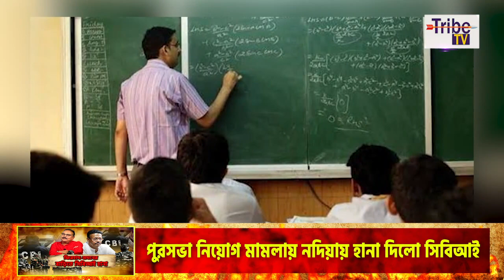অবশেষে ঘুম ভাঙলো সিবিআইয়ের ? ধার ধার প্রশ্ন নিয়ে টানটান ১ ঘন্টা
Tribe TV is now available on :
MEGHBELA- 277
DIGI-CABLE- 949
MRMPL- 764
BHORER ALO- 813
SGCN- 79
CGSN- 319